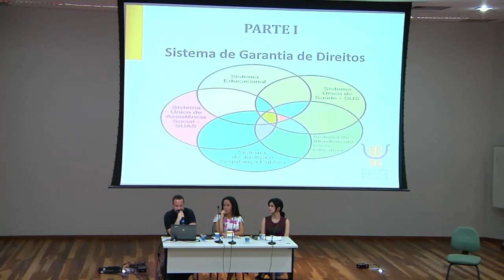CFPna45SBP - Enrico Braga